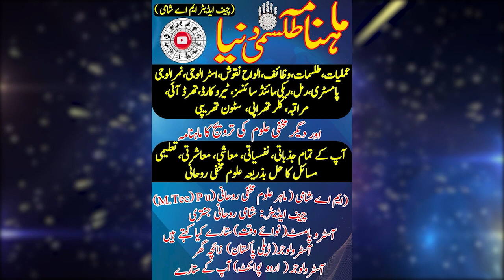Aaj ka din |18 febuery 2023 || Daily Horoscope || Aj Ka Din Kaisa rahy ga || Shami Rohani Tv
Sharf e Zohra 2023 bnany ka tariqa |Shami Rohani Tv |lohe zohra
sharfe zohra ka khas waqt 17,18 Feb
for ❤️, love,respect, wealth, prospeety, taskhear e khas,

ماہنامہ( طلسمی دنیا)  فروری 2023  فری پی ڈی ایف حاصل کرنے کے لیے  واٹس ایپ سے میسج کریں
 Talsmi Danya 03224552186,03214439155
  شامی روحانی جنتری 2023  حاصل کرنے کے لیے واٹس ایپ پر میسج کریں یا لنک پر کلک کریں